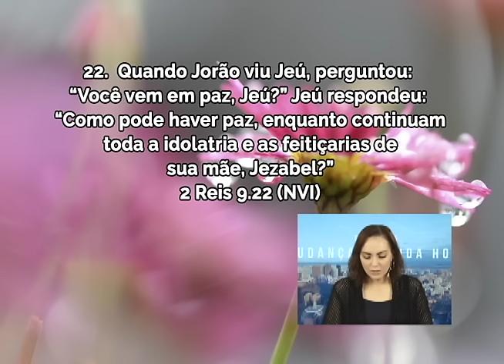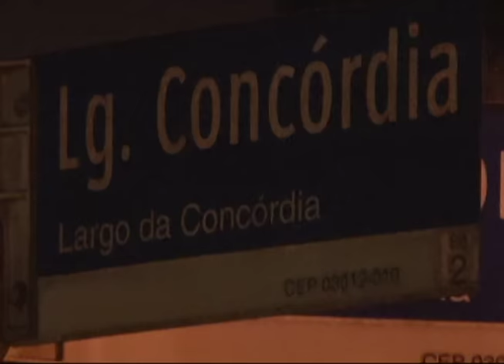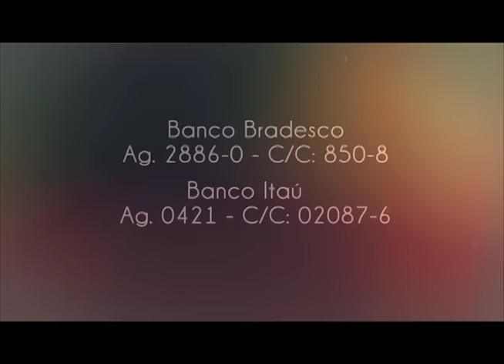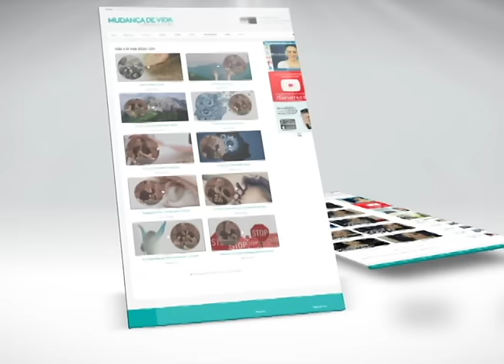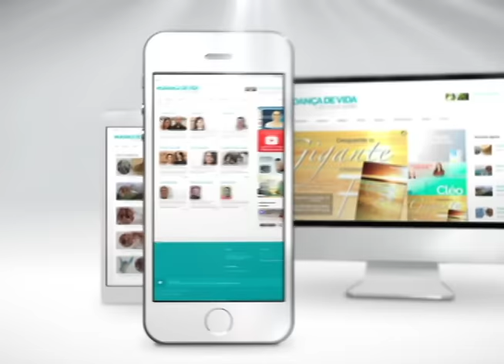Na idolatria e feitiçaria não haverá paz - Bispa Cléo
Data: 19/04/2016
Referência:
2 Reis 9: 22

Assuntos:
Idolatria e feitiçaria;
O que ocupa o primeiro lugar na sua vida se torna um ídolo;
Relacionamento sério e maduro com Deus;
Inteireza moral;
Integridade;
Querer a igreja e o mundo;
O morno Deus vomita;